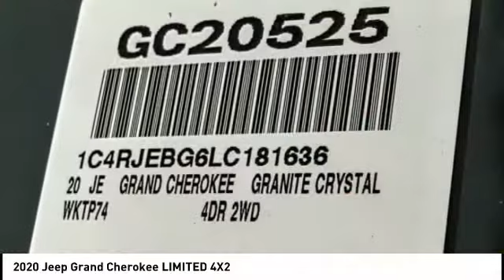2020 Jeep Grand Cherokee VAN NUYS LOS ANGELES SAN FERNANDO VALENCIA CANOGA PARK GC20525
2020 Jeep Grand Cherokee LIMITED 4X2

RUSSELL WESTBROOK CHRYSLER DODGE JEEP RAM PROUDLY SERVICING VAN NUYS, LOS ANGELES, SAN FERNANDO, VALENCIA, CANOGA PARK, & SURROUNDING SOUTHERN CALIFORNIA LOCATIONS. THIS GRAY 2020 Jeep GRAND CHEROKEE IS EQUIPPED WITH A 3.6L V6 24V VVT, AUTOMATIC TRANSMISSION, AND RECEIVES AN ESTIMATED 19 City/26 Hwy MPG. CONTACT RUSSELL WESTBROOK CHRYSLER DODGE JEEP RAM OF VAN NUYS TO SCHEDULE A TEST DRIVE AND TAKE THIS 2020 Jeep GRAND CHEROKEE HOME TODAY, OR VISIT OUR SHOWROOM CONVENIENTLY LOCATED AT 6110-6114 VAN NUYS BLVD VAN NUYS, CA 91401. STOCK #: GC20525 | 2020 Jeep Grand Cherokee Limited 4x2 TRACTION CONTROL POWER WINDOWS 2020 Jeep GRAND CHEROKEE LIMITED 4X2 19/26 City/Highway MPG RWD Russell Westbrook Chrysler Dodge Jeep Ram of Van Nuys is driven and focused to ensure the highest customer satisfaction. A team above all, but above all a team. STOCK #: GC20525 | VIN: 1C4RJEBG6LC181636 | 2020 Jeep Grand Cherokee Limited 4x2 TRACTION CONTROL POWER WINDOWS Russell Westbrook CDJR of Van Nuys